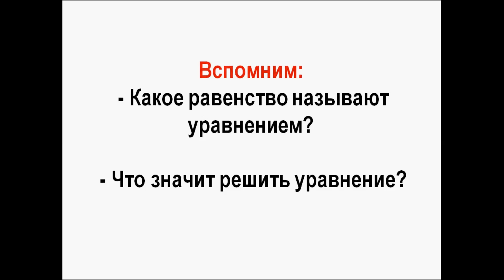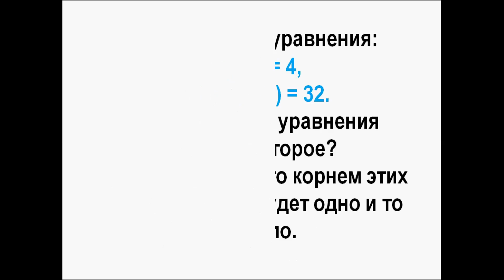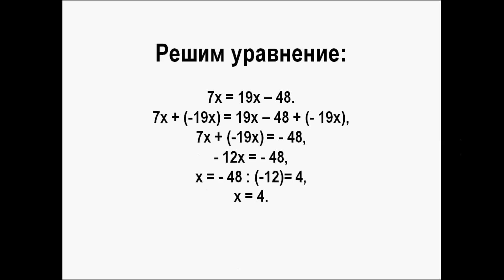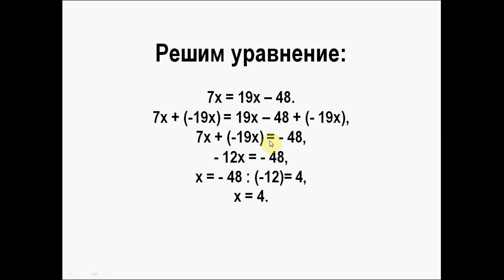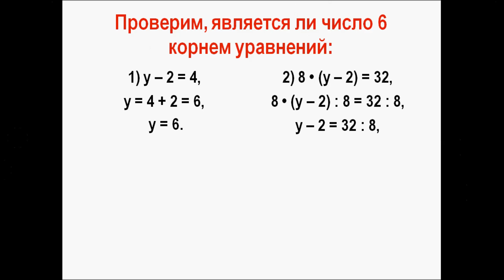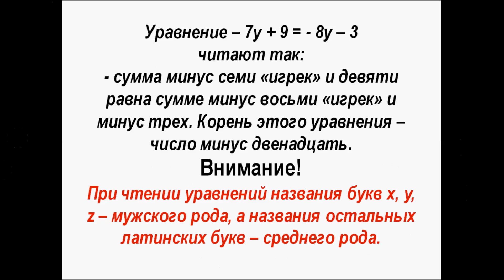Решение уравнений. Математика 6 класс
Алгоритм решения уравнения. Что значит решить уравнение и по каким правилам оно решается будем разбираться вместе. Главное разобраться, что есть такое - корень уравнения.